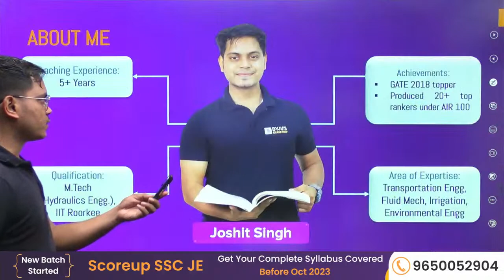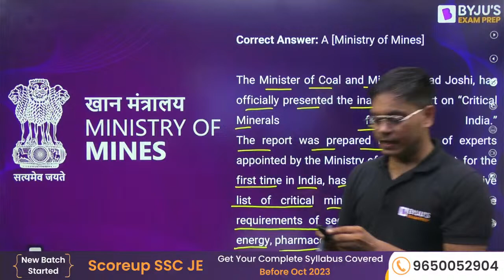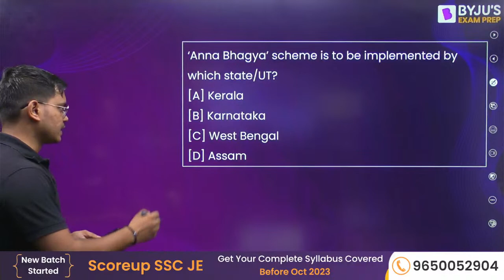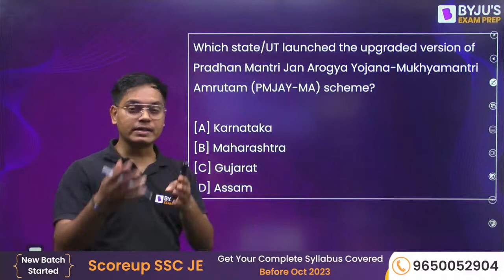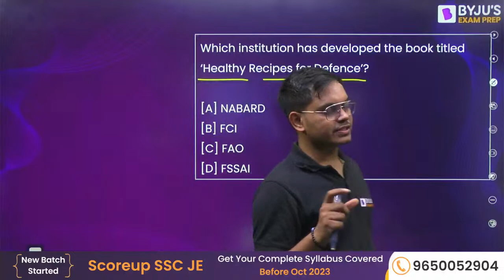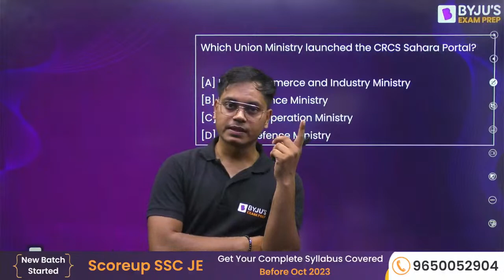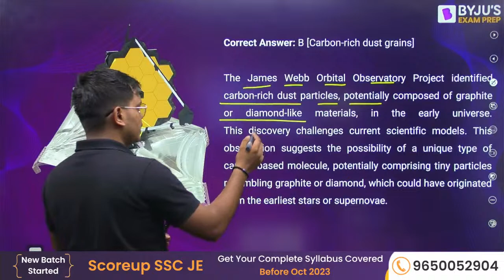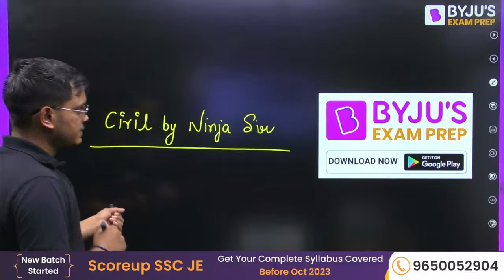Monthly Current Affairs 2023 | July Current Affairs 2023 | Current Affairs for ESE 2024 |BYJU'S GATE